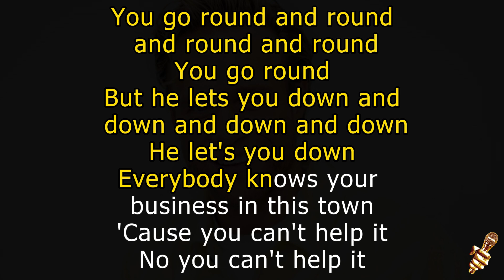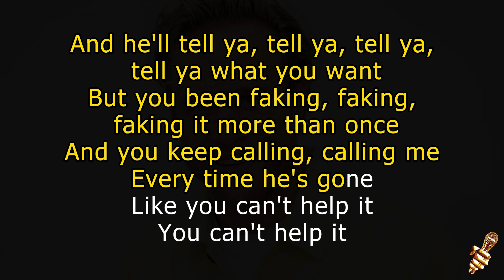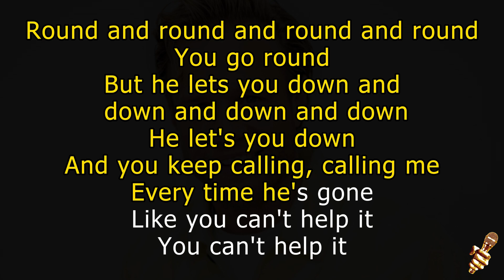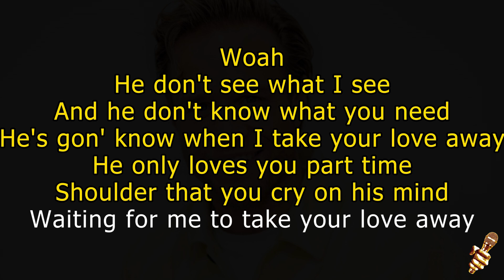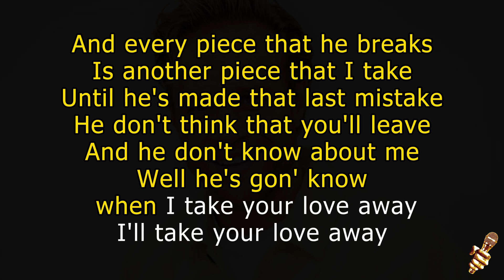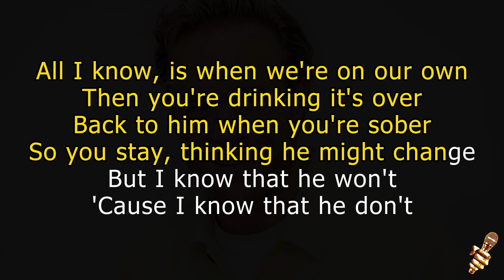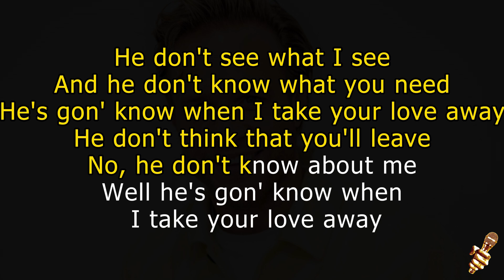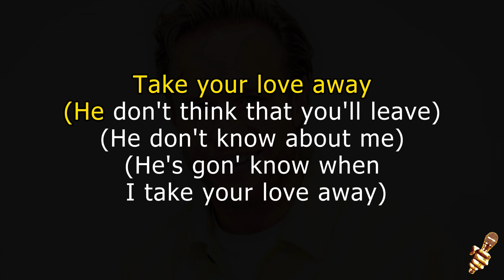Olly Murs - Take Your Love (Karaoke Version)